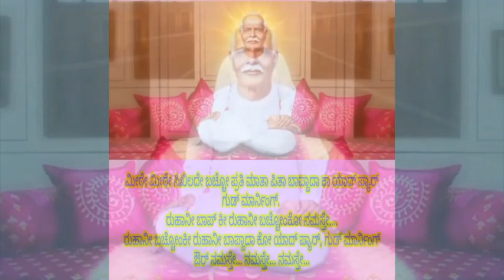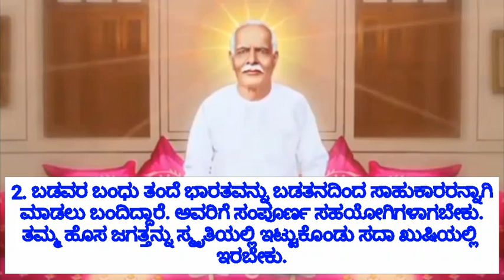LESSON 202 SR MURLI 119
This video is 202nd Lesson of Murli Class Series of Rajayoga Meditation Shibira conducted by Brahmakumaris Ishwariya Vishwa Vidyalaya.